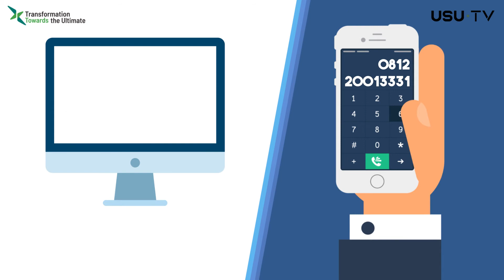Motion Graphic Layanan Laboratorium Penelitian Terpadu Universitas Sumatera Utara